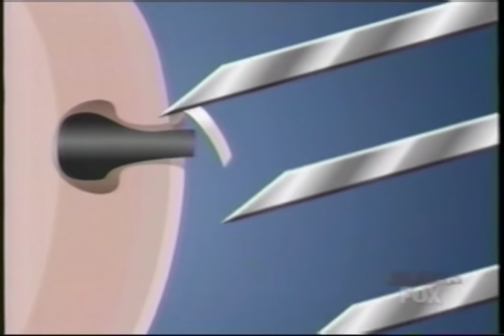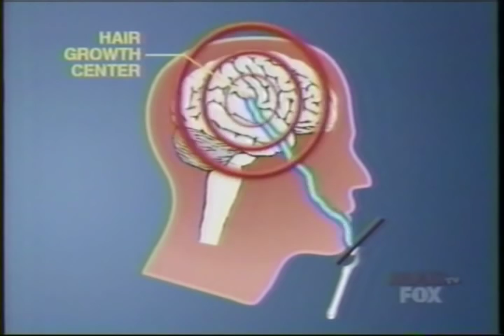Mad TV - Mach 20 - Don't be fooled! Get a safety razor from ShaveSelect.com!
More blades are not the answer. for all your shaving needs! Sign up for our monthly subscription box to get into the world of real shaving!
SHOW MORE